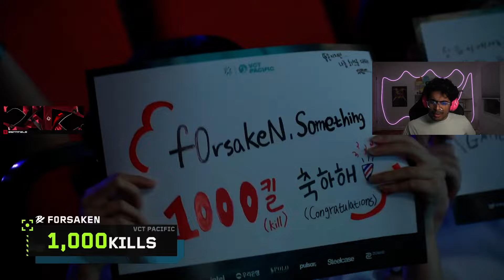Sen Curry Reacts To PRX f0rsakeN Hitting 1000 kills In VCT